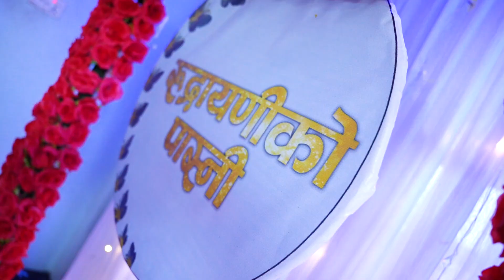Rudrayani Dhakal WEANING CEREMONY | FULL VIDEO | RS WEDDING | 2080/05/01| @RSWEDDINGNEPAL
Now Book Your Dates for mangsir
For any kind of ceremony
:-Pre wedding& Post wedding Shoot
:-Reception Wedding
:-Wedding_highlights
, Birthday, Engagement,
:-Baby Photo shoot
:-Child Rice Feeding (Bratabandha)
:-Indoor & Outdoor Shoot
:-Modelling shoot
:-Reception Wedding
:-Wedding_highlights
, Birthday, Engagement,
:-Baby Photo shoot
:-Indoor & Outdoor Shoot
:-Modelling shoot